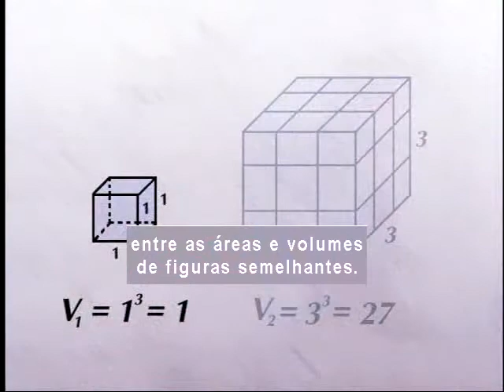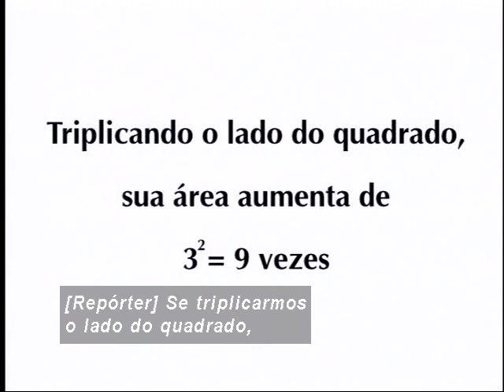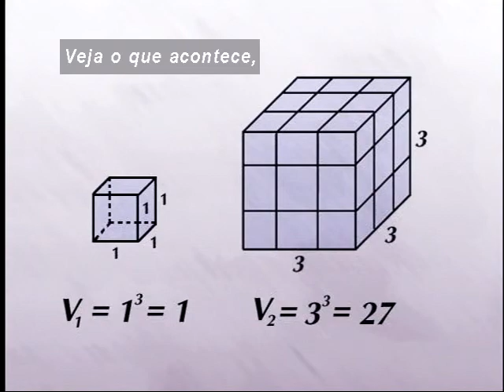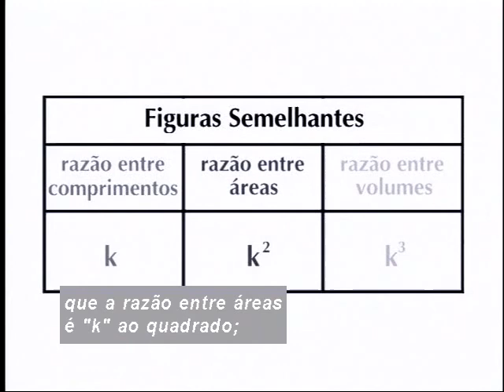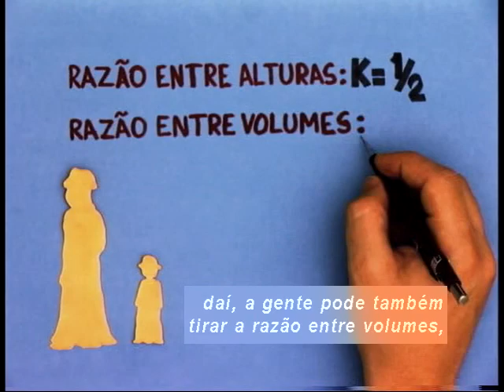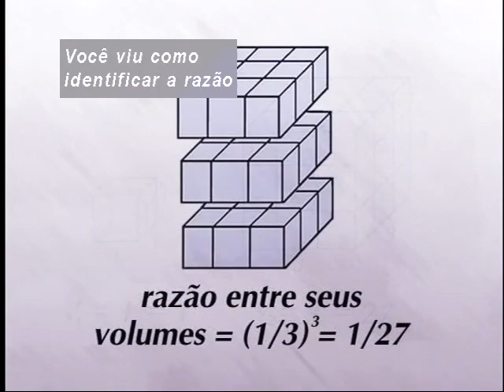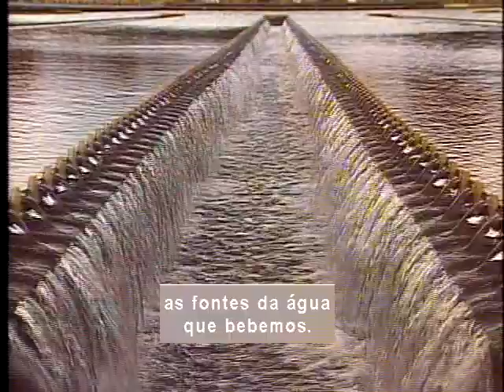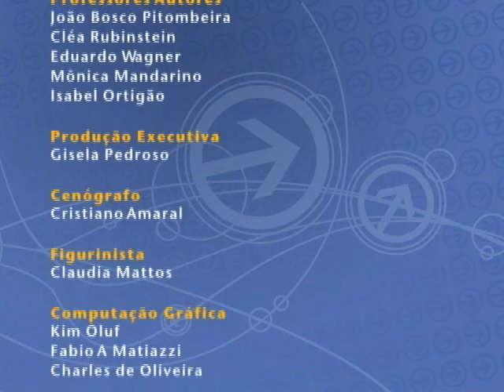Telecurso – Ensino Médio – Matemática – Aula 66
Aula 66 - Sólidos semelhantes
Nesta teleaula, você aprenderá a calcular a relação existente entre as áreas e os volumes de figuras semelhantes.